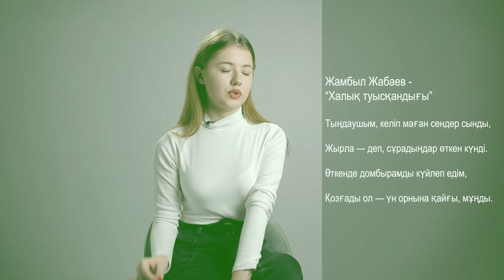выучизаминуту Жамбыл Жабаев "Халық туысқандығы"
Интернет-проект «Әдебиет порталы» представляет вашему вниманию новый развлекательно-познавательный проект «Выучи за минуту». В этом выпуске наши участники будут учить стихотворение  "Халық туысқандығы" Ж. Жабаева. Новые выпуски данного проекта можете найти на нашем сайте adebiportal.kz или в Youtube канале «Әдебиет порталы»  в понедельник, среду и пятницу.